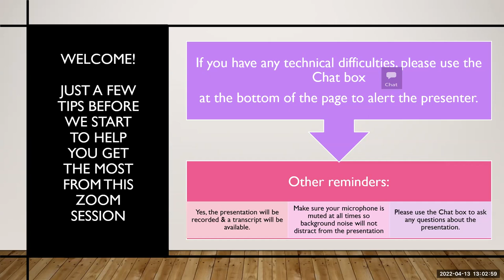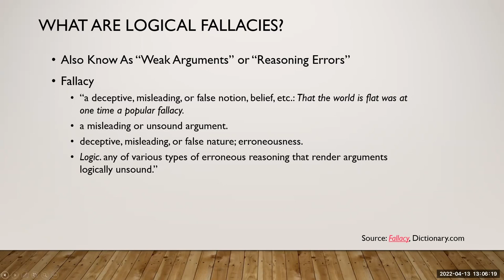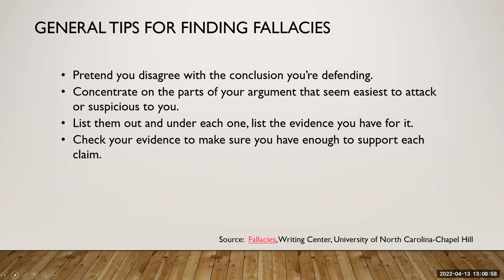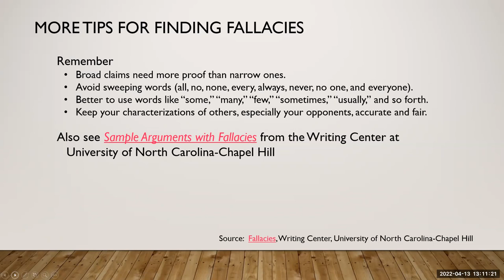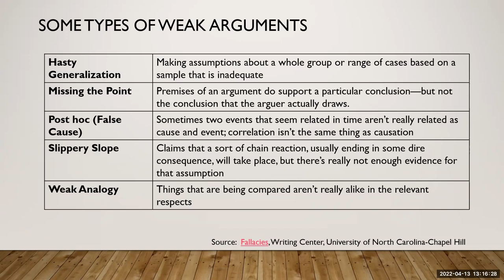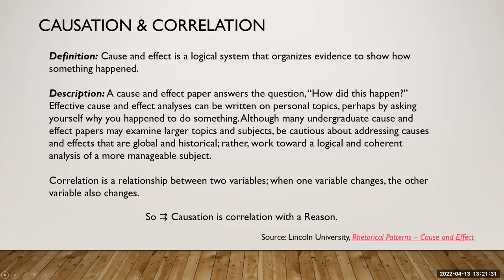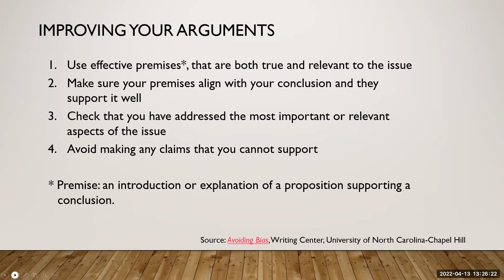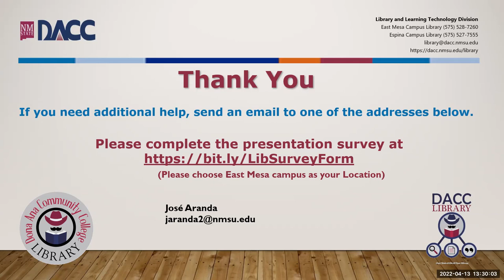Sharpening Your Critical Thinking Skills, Part 2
Join Doña Ana Community College Librarian José Aranda for a virtual presentation that will cover how to evaluate an argument for inaccuracies and fallacies, plus how to construct and strengthen your own arguments. Recorded 4/13/2022.